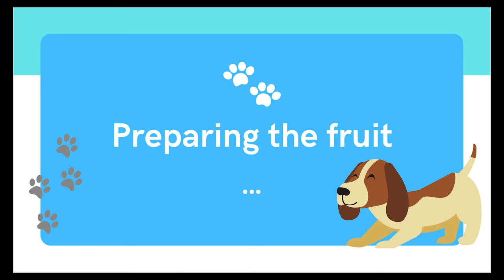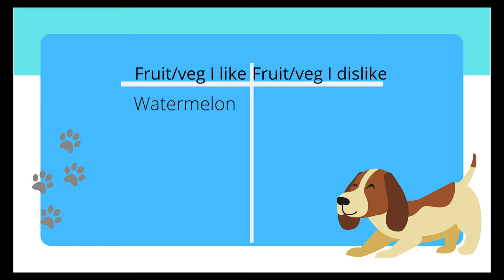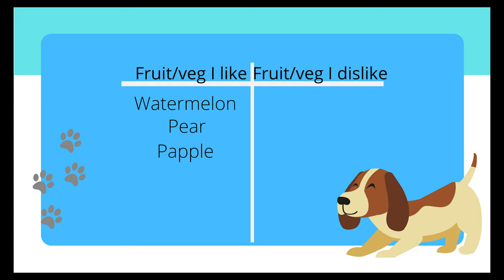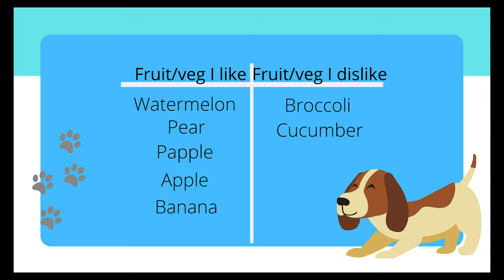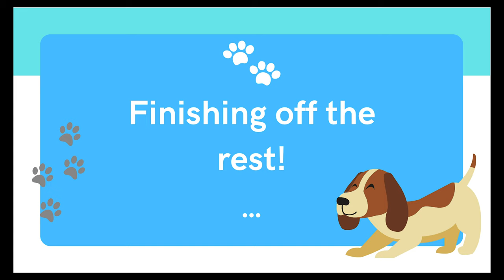Sammy the Samoyed Ep 3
Do you want to know my favourite fruit and vegetables?